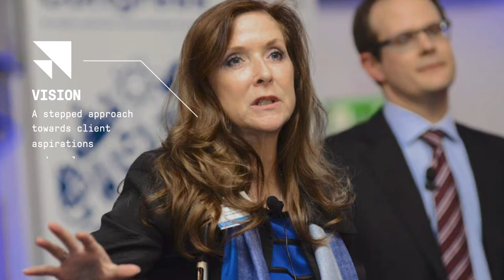Make Reality Stories: Beth Ouellette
PMI volunteer Beth Ouelette shares insights into her most inspiring project and how a team came together to make reality.